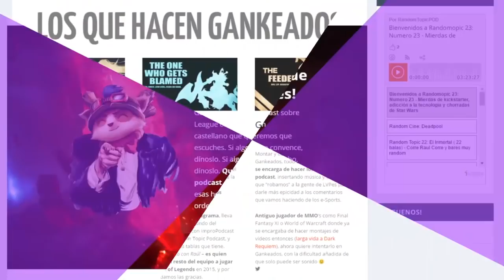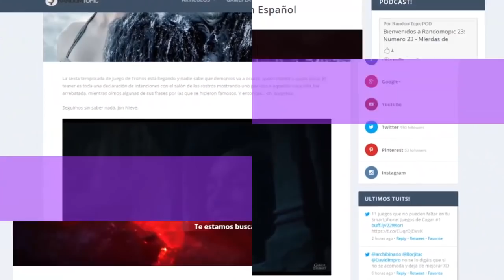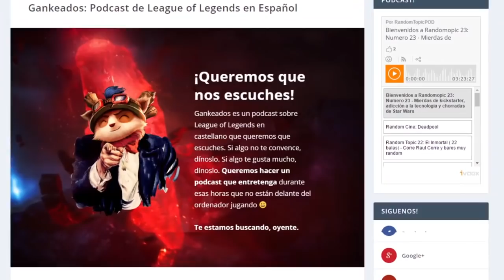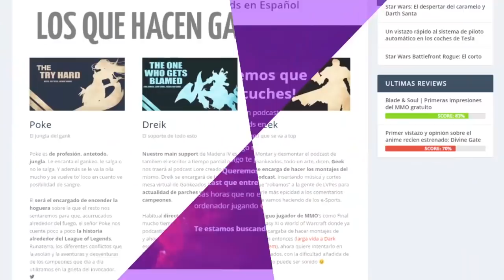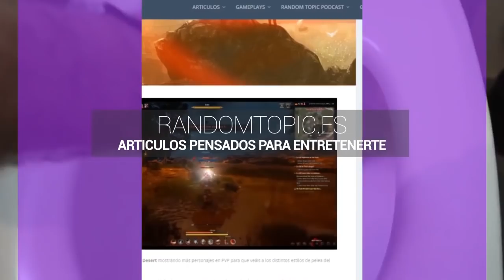Hablando de MMORPG: El evento de Halloween en los MMOs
Bienvenidos/as una semana más a la charla de Hablando de MMORPG's! Hoy hablaremos sobre el evento de Halloween en los mmorpgs y nuestra opinión sobre lo que nos parece.

*cof* sacacuartos *cof*

¿Quieres ver más de cositas que tenemos preparadas para la comunidad Random Topic? Descubrelo!

⏩ TheFatRat - Unity
⏩ TheFatRat - No No No
⏩ TheFatRat - Windfall